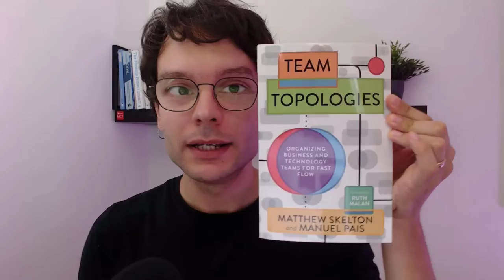I MIGLIORI libri DevOps da leggere SUBITO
Il mondo DevOps è vasto e gli ambiti da conoscere numerosi. Ecco perché è importante sapere da cosa partire. Io spesso parto dai libri, che mi faccio consigliare da chi è già esperto nel settore. Quando scoprii il mondo DevOps mi documentai e trovai i libri che cito nel video e che trovi nel PDF qui sotto.

⬇️ SCARICA subito la checklist dei 12 libri DevOps che hanno svoltato la mia CARRIERA